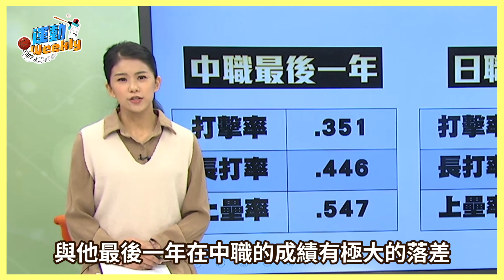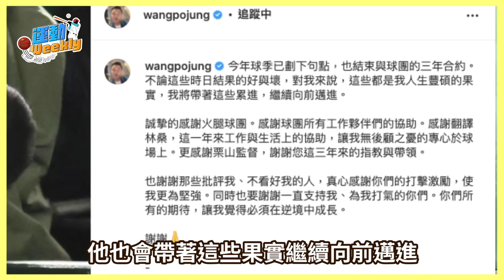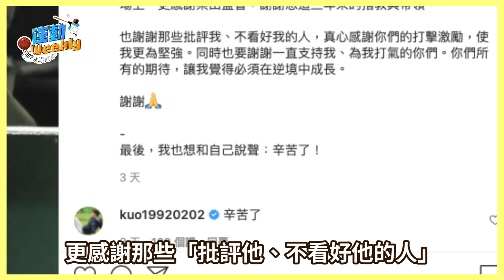王柏融續留火腿機會濃？預期將大幅減薪 宋家豪、陽岱鋼下一站分析 ｜運動WEEKLY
【體育週報】運動WEEKLY 1106

更新：王柏融與火腿續約一年，年薪為7000萬日圓
旅日三台將合約到期，是否會續留呢？

＊運動WEEKLY每週六上午10點準時上線📷
＊本集為11/04錄製，相關數據會有所更動⚡️